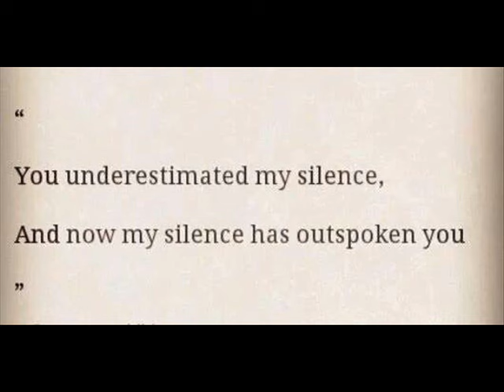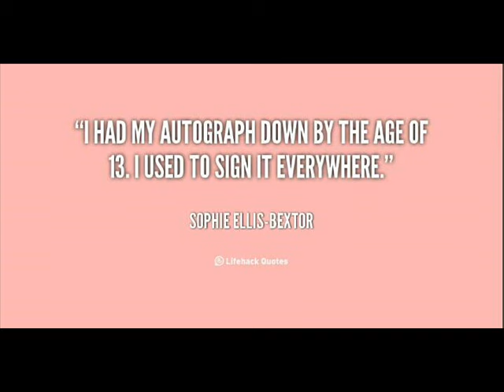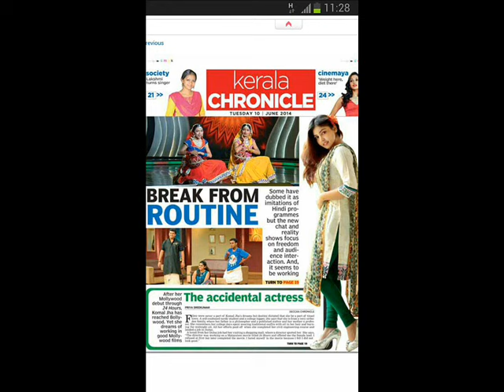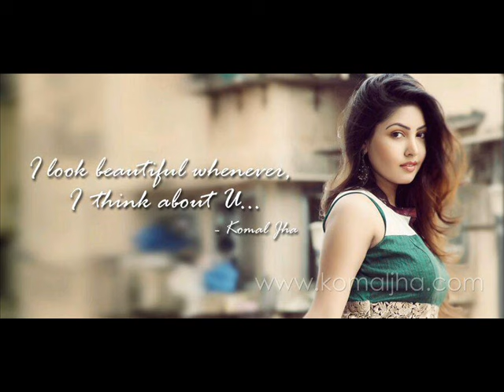Indian Most Beautiful and Hot Actresses